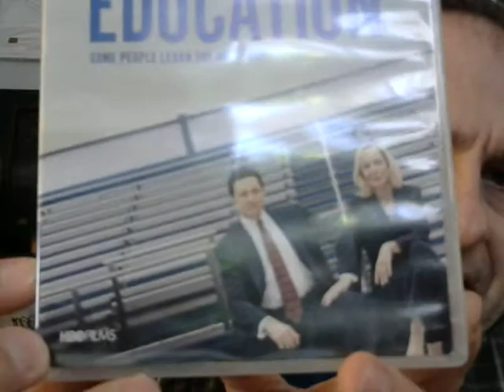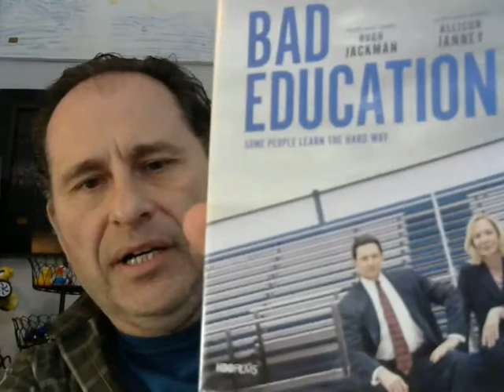Ethos, Pathos Logos, Low Levels